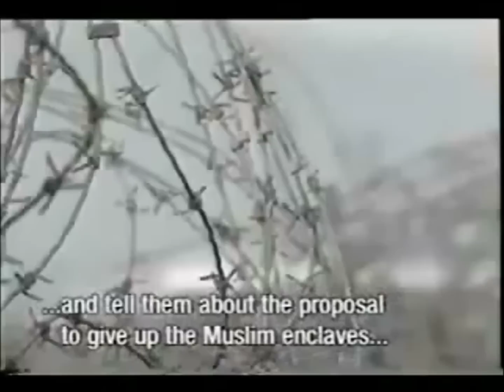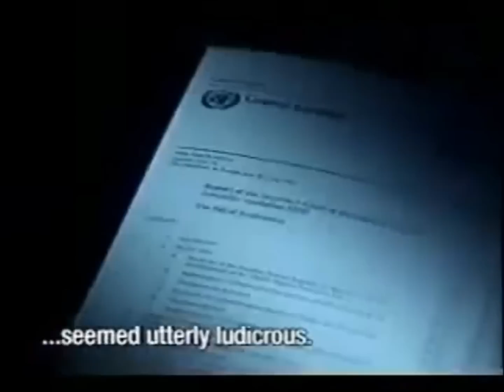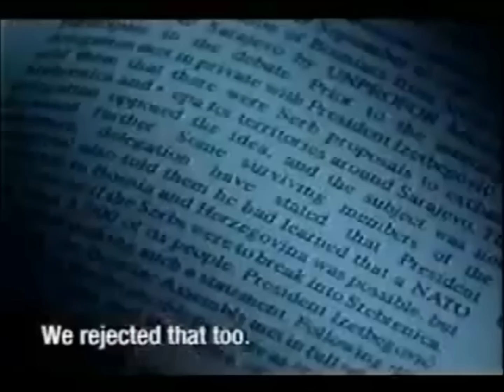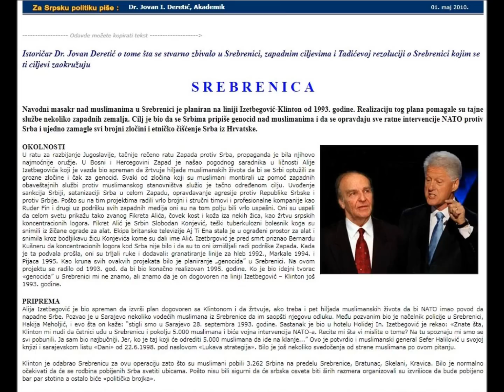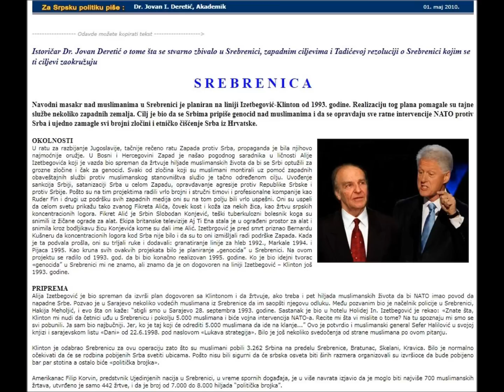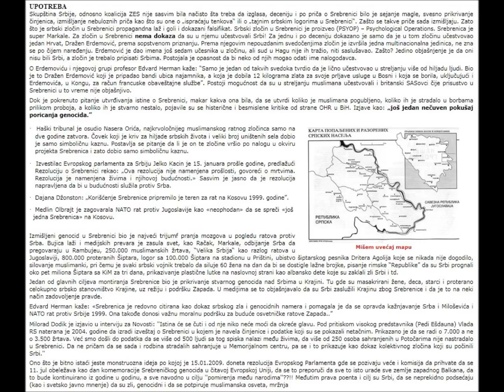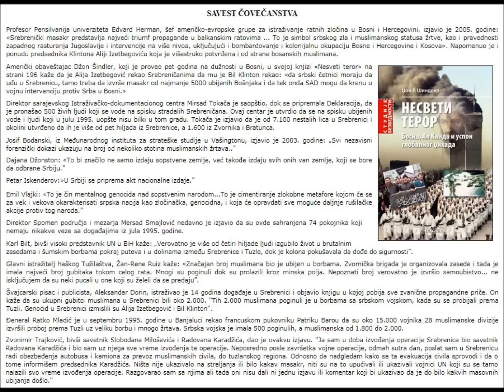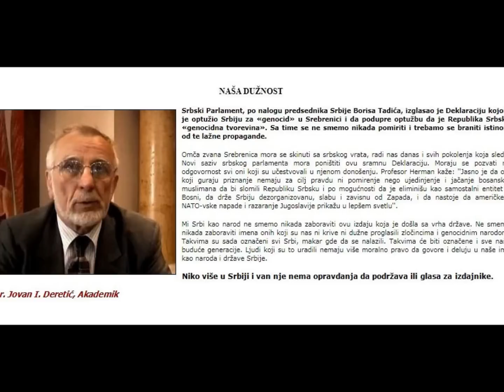Сребреница планирана у Вашингтону и Сарајеву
Нека ово стигне до свих који цене ПРАВДУ и ПРАВУ истину о Сребреници... а права истина је све контра од онога што сте до сада већ чули...